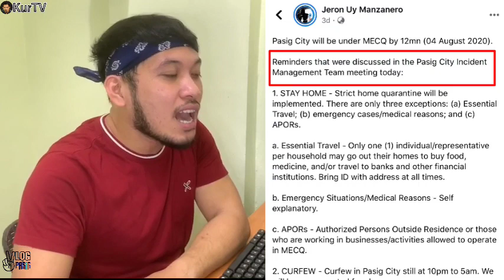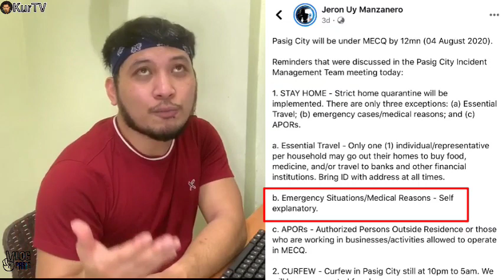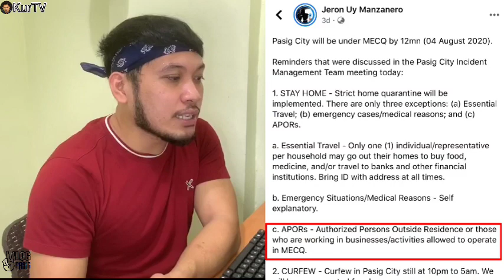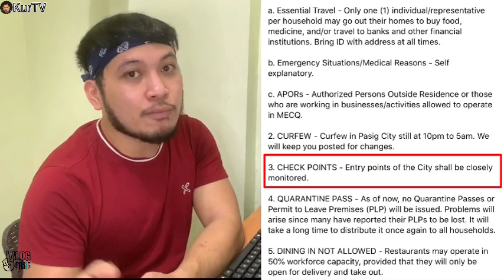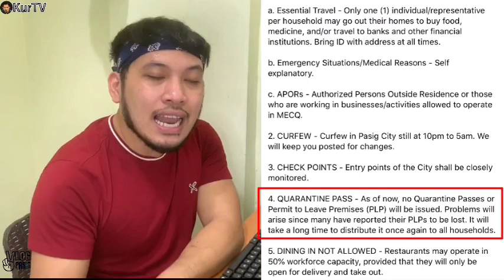MAYOR VICO SOTTO | PASIG CITY MECQ GUIDELINES ALAMIN AT SUNDIN NATIN!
Sa Pagbabalik ng Metro Manila sa MECQ
Narito ang Guidelines na kailangang sundin natin upang tayo ay makaligtae sa pandemic na ito.